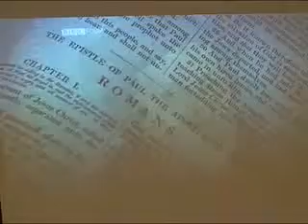Dušan Rutar v Knjižnici Domžale - filozofski večeri II. (4. del)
4. del predavanja Dušana Rutarja v Knjižnici Domžale v okviru filozofskih večerov - KAJ SE JE ZGODILO Z NAŠIMI SANJAMI O SVOBODI; Brezobličnost kapitalizma in okus skrivnosti: Represivna toleranca sodobnega življenja v luči Derridajevega razmisleka o naravi človekove eksistence, 13. april 2010